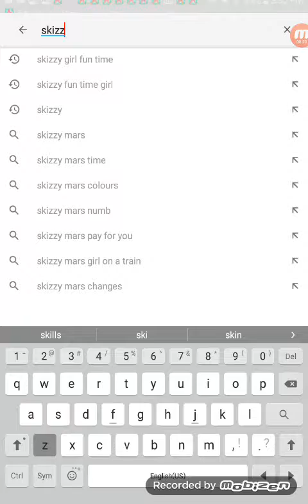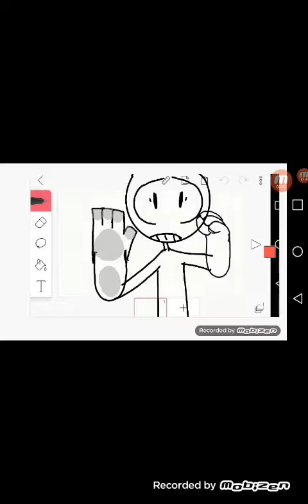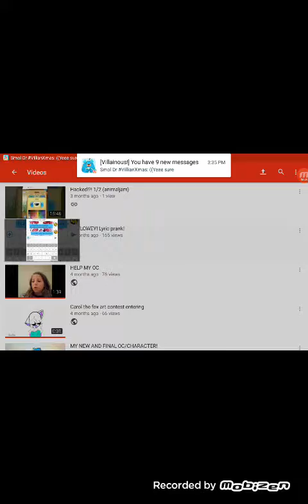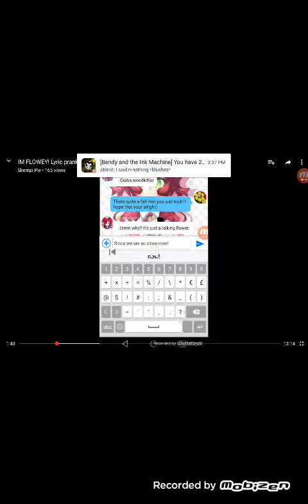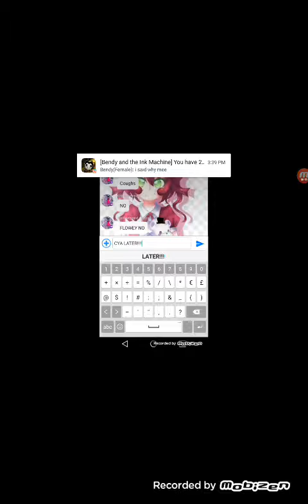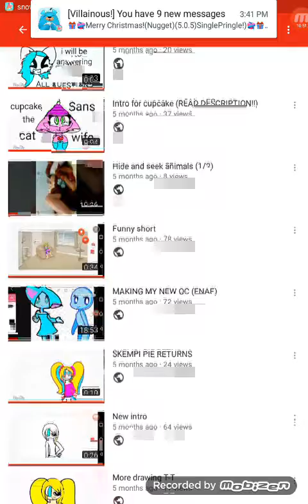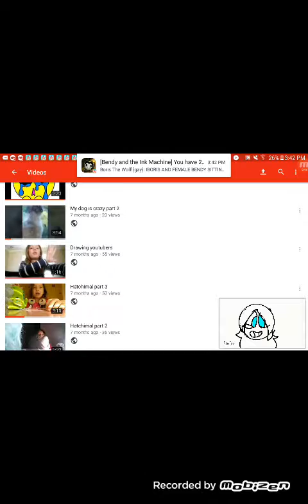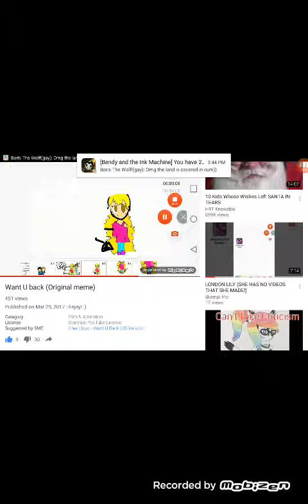REACTING TO OLD VIDEOS! PART 2